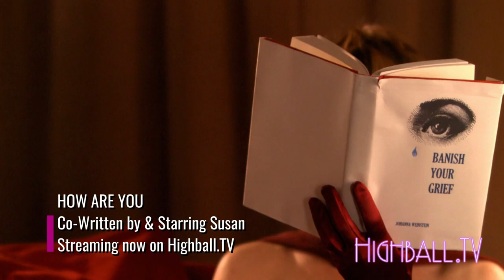The Adapted Screenplay - Changes Adapting Books and Plays to Film - Screenwriting Roundtable part 3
Adapting books, plays, and other source materials to Film is the topic when Author and Screenwriter Linwood Barclay, Screenwriter/Actor/Producer Susan Coyne, and Writer/Director Arturo Perez Torres join HighballTV's Melissa D'Agostino in this roundtable discussion about how they bring stageplays, historical events, and novels to the big screen as well as to TV.

Partly a How-To guide, partly sympathetic anecdotes from professionals in the industry, this multi-part round-table breaks down topics and lets you hear from three very different voices, in the hopes you gain insight into their work, and maybe even guidance for your own!

This is part way in, so go back to part 1 if you want to meet the panelists, and there are plenty more questions and answers with this panel for you to see in this HighballTV playlist!